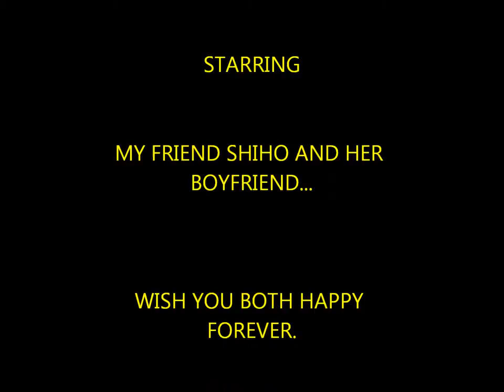SHIHO ARAI IN JAPANESE SONG